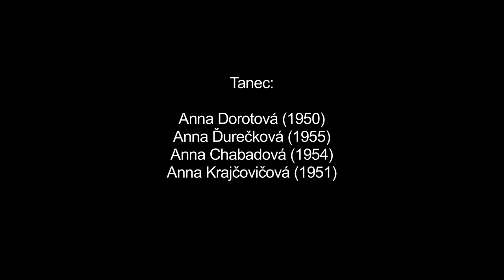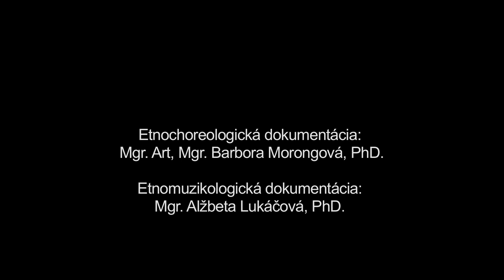Čarleston,Tvist, Očová, Múzeum SNP v Banskej Bystrici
Názov: Čarleston,Tvist
Inštitúcia: Múzeum SNP
Lokalita pôvodu: Očová

Interpreti - tanec: Anna Dorotová (1950), Anna Ďurečková (1955), Anna Hybská (1951), Anna Krajčovičová (1951), Oľga Nôžková (1947) / Anna Dorotová (1950), Anna Ďurečková (1955), Anna Chabadová (1954), Anna Krajčovičová (1951) Interpreti - hudba: playback

Ďalšie informácie - tanec: Čarlston je lokálne označenie folklorizovaného spoločenského tanca charleston pomenovaného podľa mesta Charleston v Južnej Karolíne v Spojených štátoch amerických. V Európe sa začal výraznejšie šíriť v 20. rokoch 20. storočia. Do zábavového tanečného repertoáru v Očovej sa dostal až na prelome 60. a 70. rokov 20. storočia. Hudobným podkadom tanca sú komponované piesne šlágrového charakteru. / Tvist je lokálnym variantom folklorizovaného spoločenským tanca twist, ktorý má pôvod v Amerike v 60. rokoch 20. storočia. Na miestnych zábavách v Očovej sa s ním stretávame v 70. rokoch 20. storočia. Hudobným podkadom tanca sú komponované piesne šlágrového charakteru.